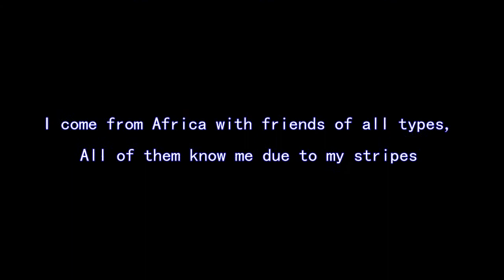Pillow Pets 11 Inch Pee Wees - Zippity Zebra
Your tot might take the 11 Inch Pee Wees in white/black pretty much everywhere. These Pillow Pets is available in white/black. It's 6&8243H x 7.5&8243L x 5&8243W. It weighs close to 1 lbs. Selecting a 11 Inch Pee Wees in white/black . To get this product now at the best price, click on our store add to cart button on this site.